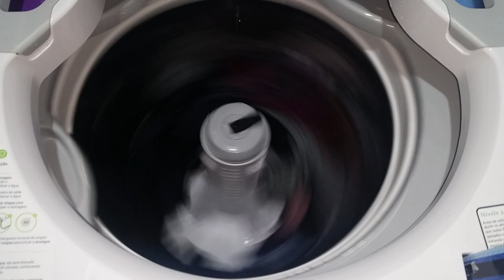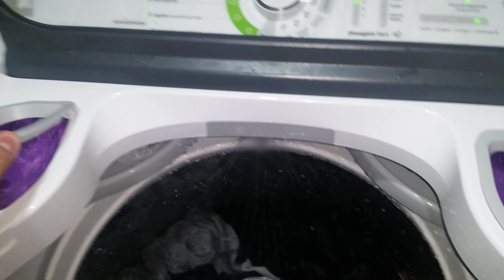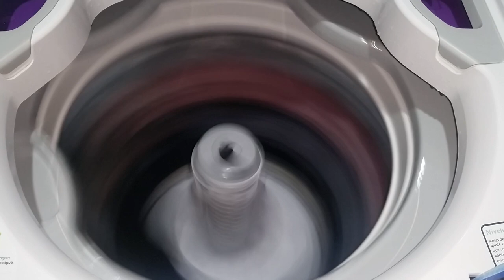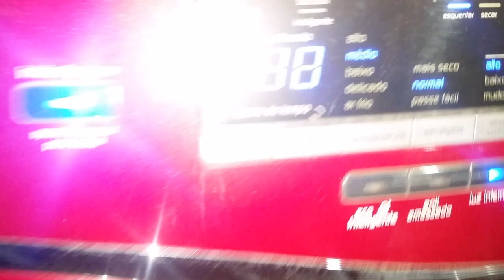Lavadora Consul 16Kg #15 Ciclo Completo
Carga nivel 3
Centrifugação desbalanceada